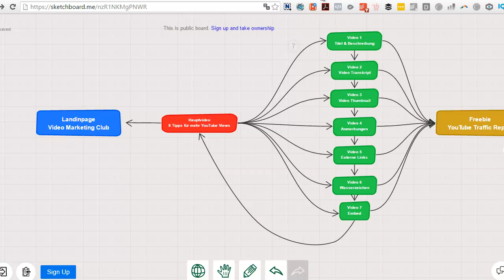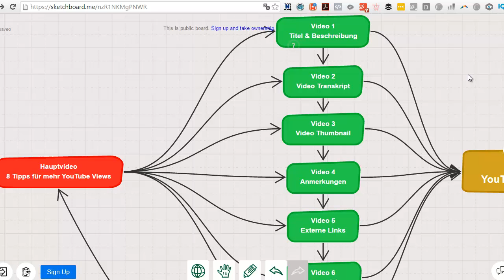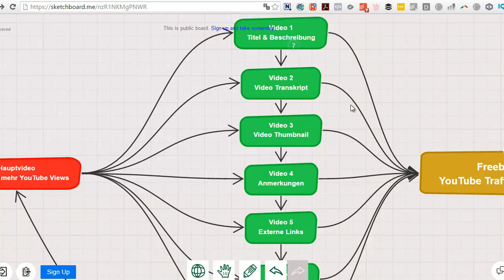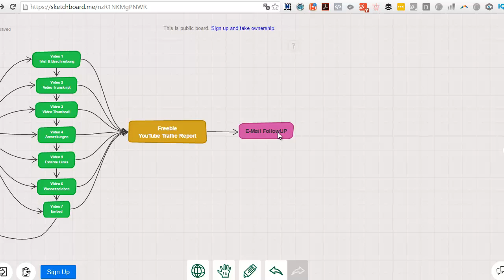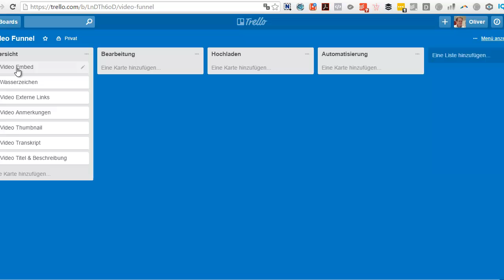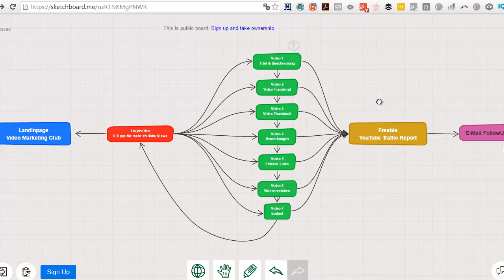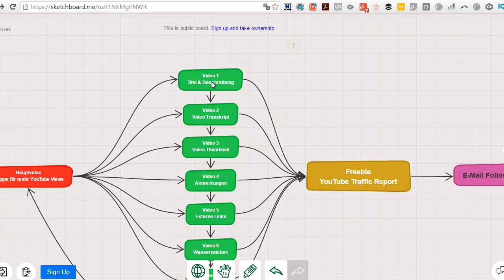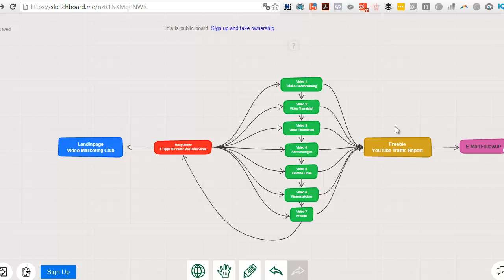YouTube Traffic - *Video 9 - Mit Video Funnels Produkte Vermarkten* - 30 Tage Challenge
Heute gehe ich auf die Frage von Christian gestern auf mein 3tes Video ein. Desweiteren zeige ich dir mein neues Redesign meiner Website sowie meine, Landingpage zu einem neuen Produkt.

Danach gehe ich dann auf Alex Fischer Düsseldorf ein der ein geiles Gewinnspiel gestartet hat und zeige dir wie er das umgesetzt hat.

Mein Podcast zur Folge:
Ist in Arbeit :)

★ Folge mir in den Social Netzwerken um nichts zu verpassen ★

Dieses Hammer Equipment nutze ich für meine Videos:

Huawei P8 Lite
Canon LEGRIA mini X Camcorder
SD Karte
Videoschnitt Software
Screnncapture Software

Wenn Du Fragen hast, zu bestimmten Techniken im Internet Marketing, dann schreibe diese direkt in die Videokommentar Funktion.